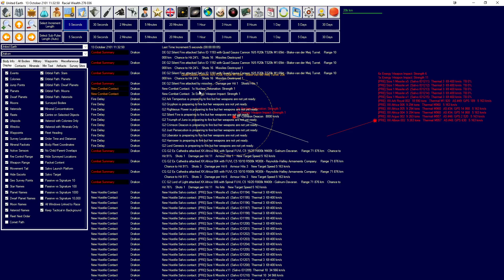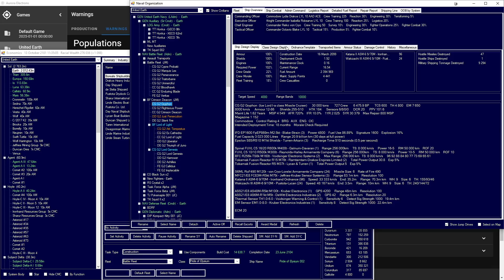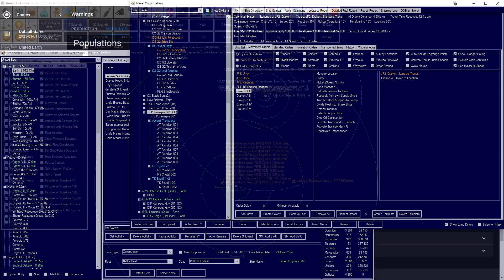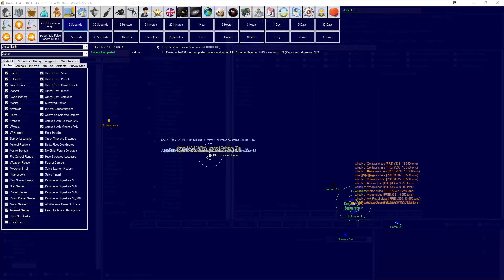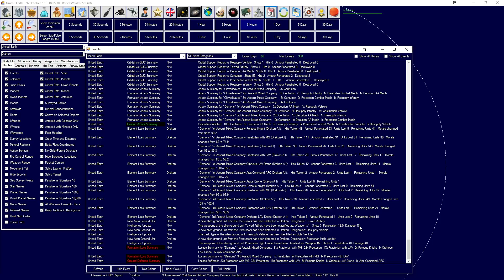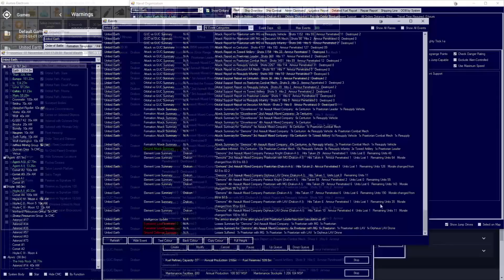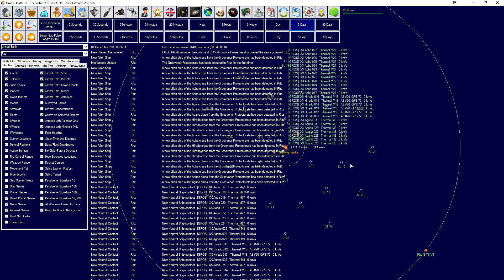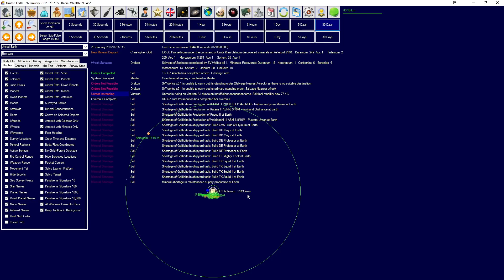Ramming Speed! | United Earth | Aurora 4x C# Episode 47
Aurora 4x is the most frustratingly amazingly complex space strategy game there is. We're playing the c# 1.12 as United Earth with roleplay and interactivity. Get involved on the Discord!
if you want.